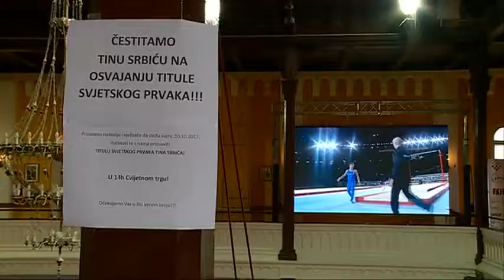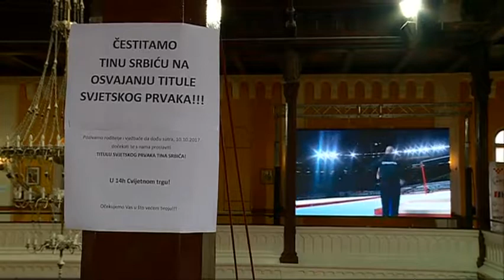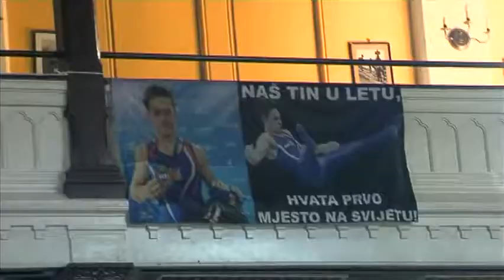TIN SRBIC za SN